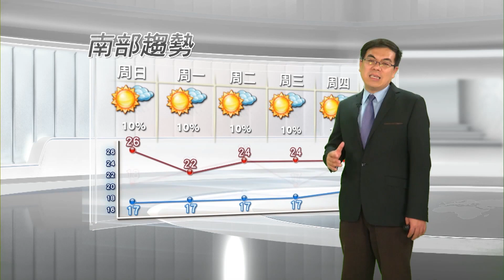2014/03/01 入夜北東溫降轉雨 周六日反差大